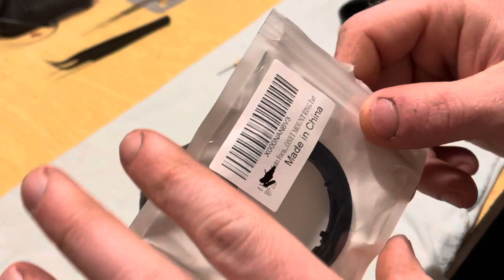Nikon DX 18-55mm Bayonet mount replacement DX AF-S VR 1:3.5-5.6G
This Video will show you how to replace a bayonet mount on a Nikon DX 18 to 55 mm VR lines this will work on various other Nikon models. Please know if you do not feel comfortable doing this repair consult a professional camera repair specialist. I am not liable for any damages it may cause you, and or your equipment if you try this repair.￼